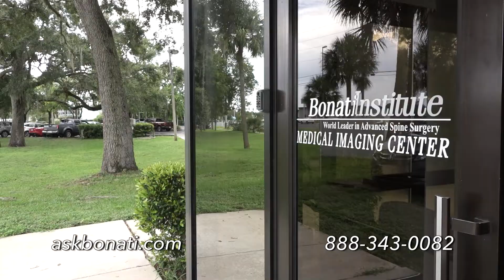Herniated Disc Surgery: Brittany's Story of Recovery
Brittany's Herniated Disc Surgery story is unusual because of her young age. She shares about her recovery from Herniated Disc Surgery at the Bonati Spine Institute.

If you would like to know if you are a candidate for the Bonati Spine Procedures, please or call .